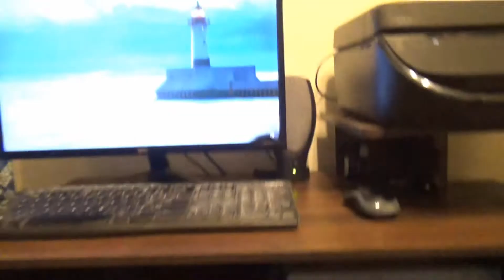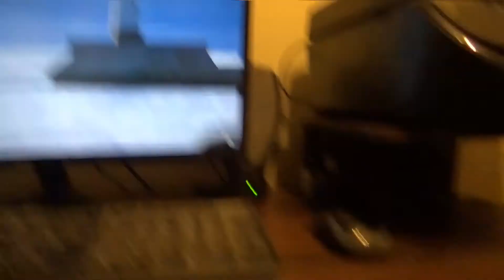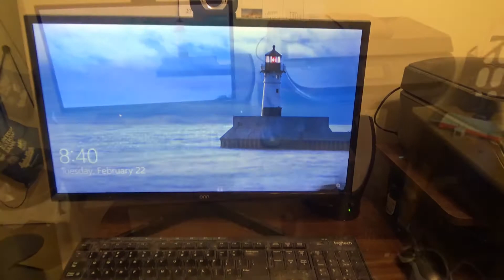New Computer Desk Finally In Place #2124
Due to icy weather we had a change of plans again. Today we took the time to finally put the new computer desk in place. By taking out the old one.